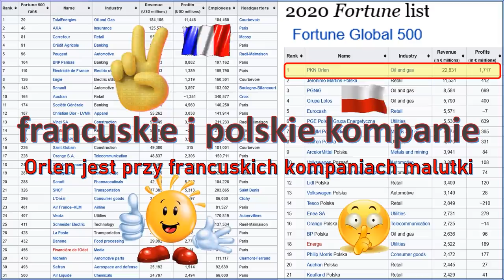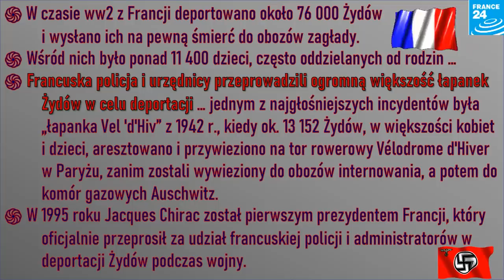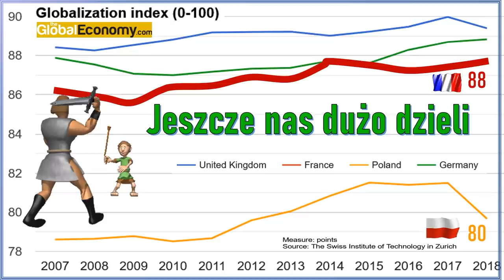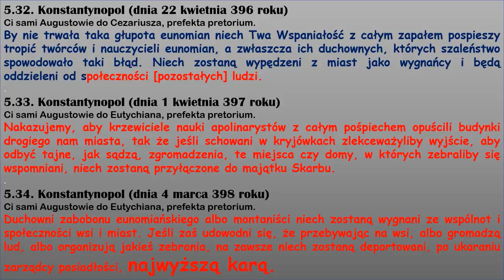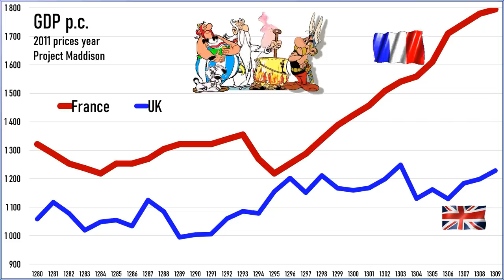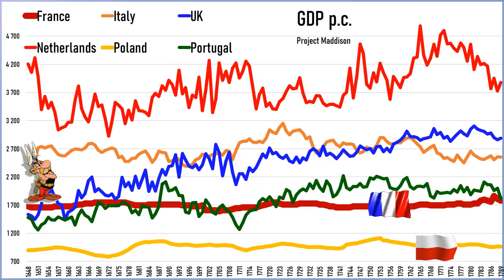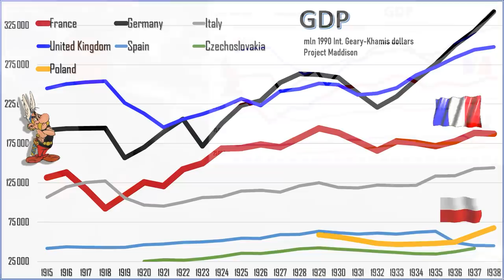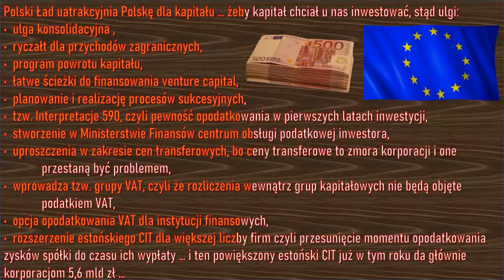Francja, Matka Europy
Wsparcie dla autora kanału przez bezpośrednie wpłaty na konto:
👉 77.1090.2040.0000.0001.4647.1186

Po więcej artykułów, postów i dyskusji na tematy związane z pieniądzem, gospodarką i ekonomią zapraszam na:

    Na naszych wykładach omawiamy gospodarki różnych państw … ale wśród tych różnych państw niektóre należy wyróżnić, bądź to ze względu na rozmiar, bądź to ze względu na rolę jaką pełniły w dziejach świata … jednym z takich państw jest Francja … Francja - Matka Europy …

Z czym się nam się kojarzy dzisiejsza Francja? … wieża Eiffla, Wersal i Luwr, francuskie alkohole, francuskie sery, francuskie bagietki … i artyści, a właściwie artystyczna cyganeria Montmartre … i Asterix i Obelix … itd itp

A gospodarka? … w zestawieniu Global Fortune 500 jest 31 francuskich kompanii, a dla porównania największy polski Orlen ma mniejsze obroty niż ostatnia z francuskich spółek. Tak, naszych marek nie ma wśród największych, a francuskich jest wiele … Polskie największe kompanie? … Biedronka, Eurocash, ArcelorMittal, Volkswagen, Lidl, Tesco, Orange, BP, Filip Morris, Auchan, Kaufland … We Francji te największe kompanie są francuskie i mają główne siedziby we Francji, a w Polsce? … w Polsce jest inaczej, główne siedziby naszych największych przedsiębiorstw są zagranicą …

Zapraszam Was na wykład o Francji, Matce Europy …